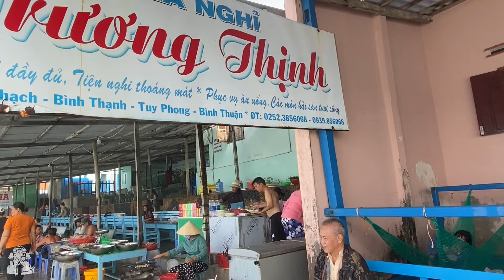Tờ Mờ Sáng Khách Du Lịch Ùn Ùn Về KDL Cổ Thạch Đi Chùa Tắm Biển | Hải Sản Tươi Sống Phục Vụ Tại Chỗ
Địa chỉ: KDL Cổ Thạch, xã Bình Thạnh, huyện Tuy Phong, Bình Thuận).
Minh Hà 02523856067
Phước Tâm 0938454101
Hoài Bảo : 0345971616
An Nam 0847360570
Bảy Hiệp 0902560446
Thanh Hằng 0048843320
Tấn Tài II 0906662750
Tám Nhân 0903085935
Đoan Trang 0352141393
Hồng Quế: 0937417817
Nhà cho thuê nguyên căn 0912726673
Hãy cùng Tỏn Nhỏ (Thế Anh) thả mình vào không gian yên bình, quyến rũ cùng khung cảnh thiên nhiên hữu tình ở các bãi biển, khám phá cuộc sống mưu sinh của ngư dân làng chài, chợ cá và mọi hoạt động sinh hoạt gắn bó với biển. Đến đây mình còn thưởng thức các món ăn đặc sản nổi tiếng, đặc sản biển như những con cá, con mực, con tôm được người dân đánh bắt và chế biến nên rất thơm và tươi ngon.
Hi vọng các cô chú, anh chị sẽ yêu thích và cùng đồng hành ạ!
Tỏn Nhỏ cám ơn các cô chú, anh chị rất nhiều!
©️ Bản quyền thuộc về Tỏn Nhỏ TV (Thế Anh)
©️ Coppyright by Tỏn Nhỏ TV (Thế Anh)-Do Not Reup